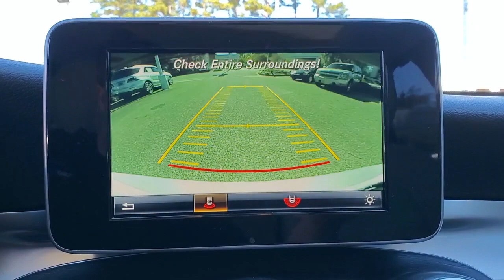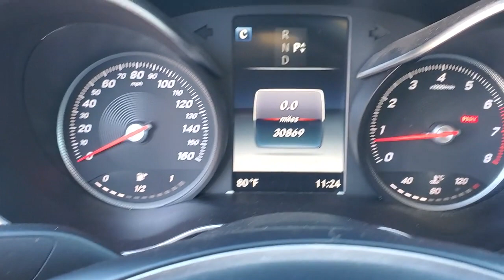2016 MERCEDES-BENZ C-CLASS Tallahassee, Panama City, Marianna, Valdosta, GA, Midway, FL GU163780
Used 2016 MERCEDES-BENZ C-CLASS available in Tallahassee, Florida at Capital BMW. Servicing the Panama City, Marianna, Valdosta, GA, Midway, FL area.

Capital BMW
3701 W. Tennessee St